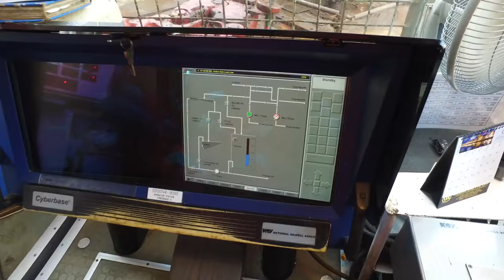South Pars Gas Field, Phase 17B&18B, Drilling Operation 2016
Offshore Drilling Operation at South Pars Gas Field in Persian Gulf